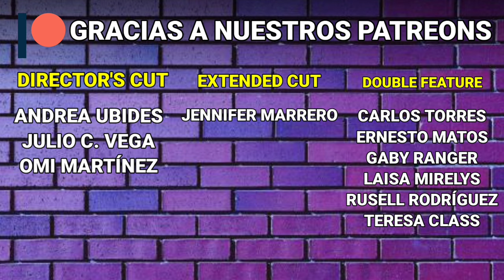Malcolm & Marie (2021) Crítica